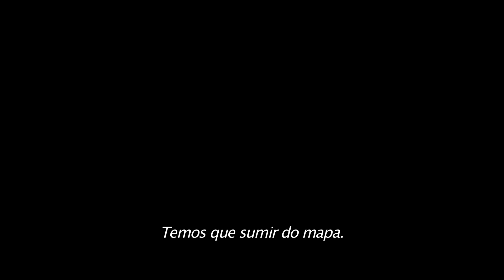Como Treinar O Seu Dragão 3 - Trailer Oficial (Universal Pictures) HD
Como Treinar O Seu Dragão 3 - Em 2019 nos cinemas.

Gênero: Épico de Animação/Aventura
Elenco: Jay Baruchel, América Ferrera, Cate Blanchett,
Kit Harrington, Craig Ferguson, F. Murray Abraham
Escrito e Dirigido por: Dean DeBlois
Baseado nos livros de: Cressida Cowell
Produzido por: Brad Lewis, Bonnie Arnold

De DreamWorks Animation vem o final esperado de uma das franquias de animação mais populares da história do cinema, como treinar seu dragão: o mundo oculto.

O que começou como uma improvável amizade entre um viking adolescente e um terrível dragão do Night Fury tornou-se uma trilogia épica que abrange as suas vidas. Neste próximo capítulo, Soluço e Desdentados finalmente descobrirão seus verdadeiros destinos: o chefe da aldeia como governante de Berk ao lado de Astrid e o dragão como líder de sua própria espécie. À medida que os dois ascendem, a ameaça mais sombria que enfrentaram - bem como a aparência de uma Fúria da Noite - testará os laços de seu relacionamento como nunca antes.

Para Como Treinar o Seu Dragão: O Mundo Oculto, o diretor da série Dean DeBlois retorna ao lado do elenco de estrelas. O filme é produzido por Brad Lewis (Ratatouille, ANTZ) e pela produtora da série Bonnie Arnold (Toy Story, Tarzan), How to Train Your Dragon.